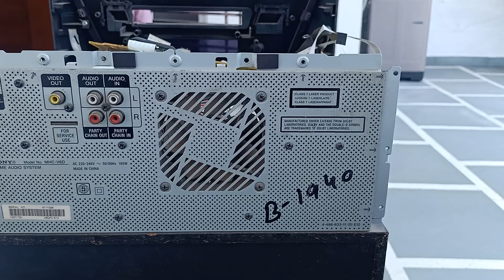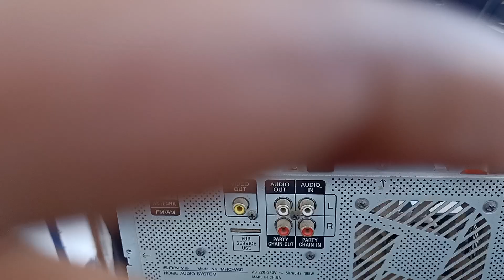October 21, 2023(2)